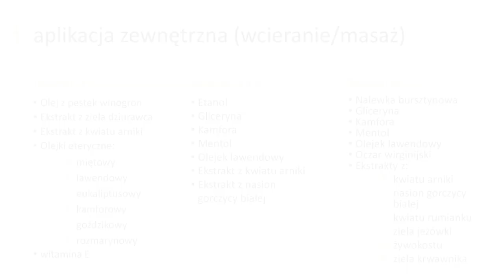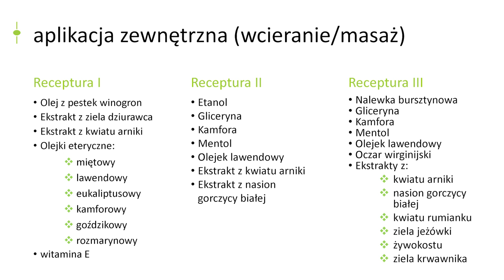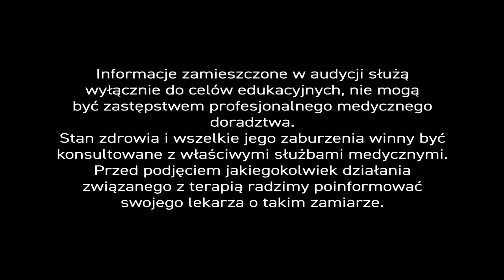Zioła na siniaki, stłuczenia i bolesne urazy PiszeBabaDoZielarza odc.86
– „Czy zioła mogą być pomocne w leczeniu siniaków i innych konsekwencji urazów?” –

– Oczywiście. – Surowce zielarskie mają cenne własności, z których korzystamy w Centrum Ziołolecznictwa w takich przypadkach. – Działamy zewnętrznie na obolałe miejsca i wewnętrznie  – aplikując preparaty doustnie.

W pierwszym z preparatów, połączyliśmy w kapsułkach ekstrakt z nasion kasztanowca (280 mg/dobę) stymulujący krążenie żylne i działający przeciwobrzękowo, z ekstraktem z liści miłorzębu japońskiego (70 mg/dobę), który poprawia mikrokrążenie.

W dolegliwościach bólowych, zalecamy również preparat w aplikacji doustnej, w którym połączyliśmy własności ekstraktu z hakorośli z siarczanem glukozaminy. – Najczęściej stosujemy go w urazach stawów, ponieważ ma własności przeciwbólowe, przeciwzapalne i przeciwobrzękowe oraz korzystnie działa na chrząstkę stawową.

Co do surowców zewnętrznych – tu, znakomicie sprawdzają się balsamy, kremy i maści na bazie ekstraktu z kwiatów arniki i ekstraktu z ziela dziurawca. – W Centrum Ziołolecznictwa dysponujemy kilkoma zróżnicowanymi recepturami preparatów, które mogą być wcierane lub używane podczas różnego rodzaju masażu – w zależności od dolegliwości.

Na bazie oleju z pestek winogron (dobrze się wchłania i poprawia mikrokrążenie) stworzyliśmy balsam zawierający ekstrakty z ziela arniki i ziela dziurawca oraz bukiet olejków eterycznych (miętowy, lawendowy, eukaliptusowy, kamforowy, goździkowy, rozmarynowy) i witaminę E. – Korzystamy z niego często, podczas masażu.

W recepturze drugiego preparatu, na bazie etanolu (jeszcze lepiej się wchłania), połączyliśmy ekstrakt z kwiatu arniki z ekstraktem z nasion gorczycy białej i dodaliśmy olejek lawendowy, mentol, kamforę i glicerynę. – Trzeci preparat, na bazie nalewki bursztynowej, zawiera ekstrakty z takich surowców jak kwiat arniki, kwiat rumianku, nasiona gorczycy białej, żywokost, ziele jeżówki i ziele krwawnika i dodaliśmy glicerynę, kamforę, mentol, olejek lawendowy i oczar wirginijski.

Oba preparaty wchłaniają się niemal natychmiastowo i bardzo szybko penetrują obolałe miejsca. – Działają także niezwykle skutecznie na drobne stawy, np. dłoni. Wystarczy je, po prostu, wetrzeć. – Nie trzeba ich wmasowywać. – To ważne, gdy boli.

– Reasumując. – W przypadku urazów dobrze jest stosować zarówno aplikacje doustne z ekstraktami z nasion kasztanowca i liści miłorzębu japońskiego, jak i preparaty działające miejscowo na skórę, które można kilka razy dziennie – wmasowywać lub wcierać.